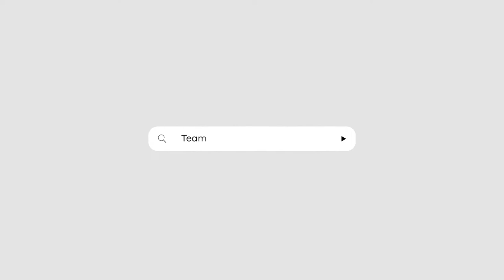Team Vic Basketball 12 Boys Captains Ollie and Lenny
We caught up with Team Vic Boys 12 Years and Under Team Captains, Ollie and Lenny at the School Sport Australia Basketball Championships.

Over 930 students registered to trial. School Sport Victoria selected six teams to compete at the School Sport Australia Championships.

What a great week!

If you see someone you know, tag them.